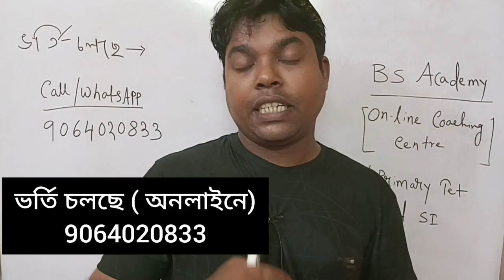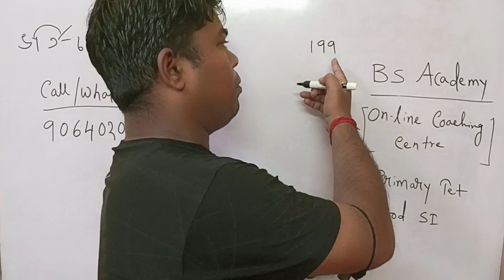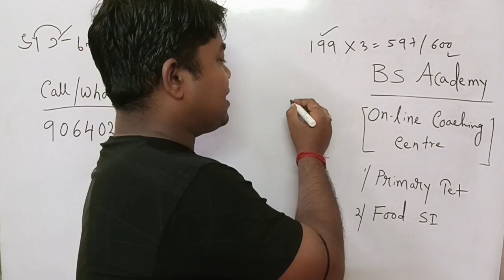West Bengal school service commission । Primary Tet News Today। Bengali Subject।